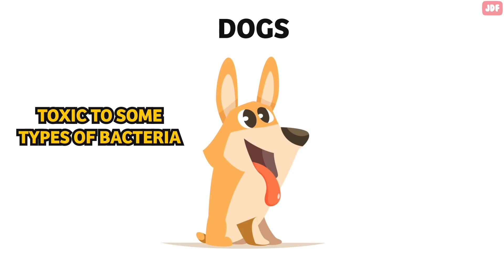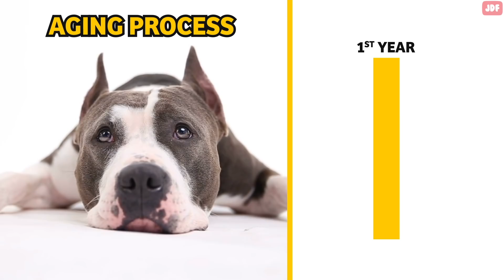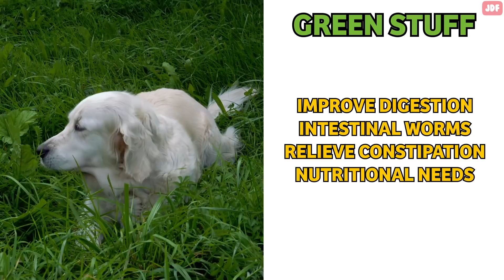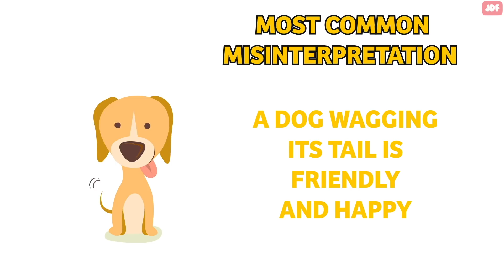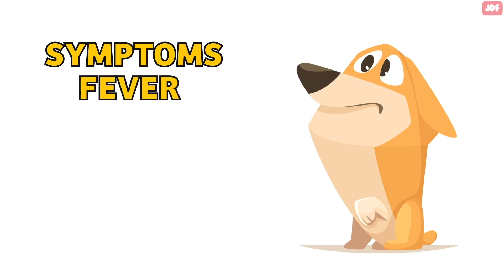1 Dog Year Is Not 7 Human Years, and 24 Truths Over Myths about Pets